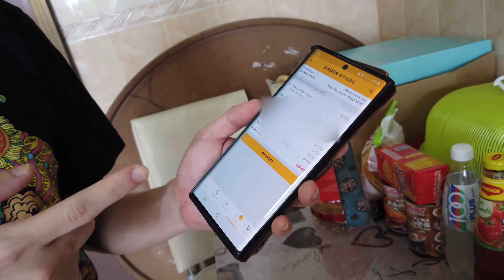Tasty Street Our Little Red Dot Waygu Beef Review [4K]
Waygu Beef $8.50

Want to try healthy food? Do try brown rice options

Tasty Street Our Little Red Dot is available for delivery via WhyQ